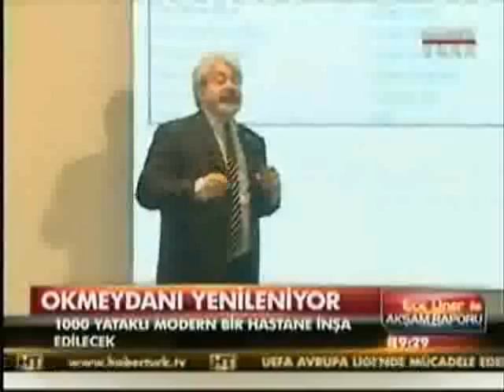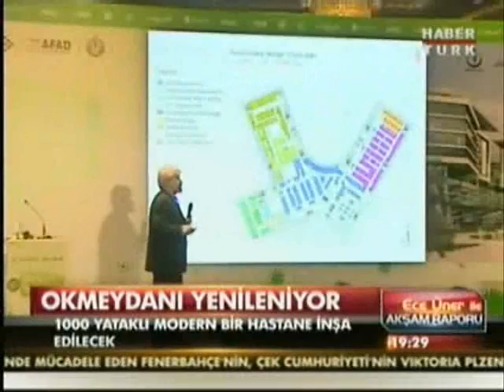PROF. DR. ALİ İHSAN DOKUCU HABERTÜRK TV- OKMEYDANI HASTANESİ YENİLENİYOR